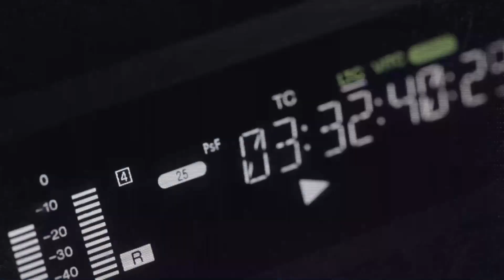Policía compratió video del rescate de una mujer con alzheimer en Indian River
La oficina del alguacil del condado Indian River compartió un video del rescate de  una mujer con Alzheimer desaparecida la semana pasada.

Los diputados respondieron a una llamada de personas desaparecidas el 13 de junio.

Al llegar y buscar, el diputado Ferrer de K9 localizó a la anciana en el patio trasero de una residencia cercana.

Debido a su estado físico, Ferrer la sacó a la calzada, donde fue atendida de sus heridas y reencontrada con su familia.